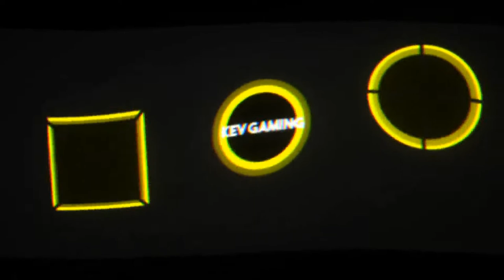Let's Play F1 2019 Karriere Saison 2 #54 Mexiko Rennen